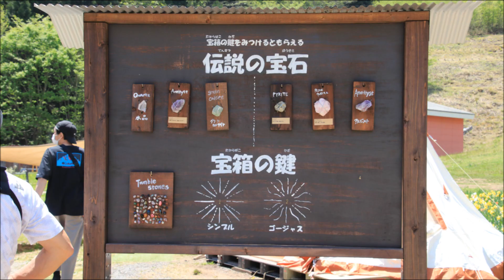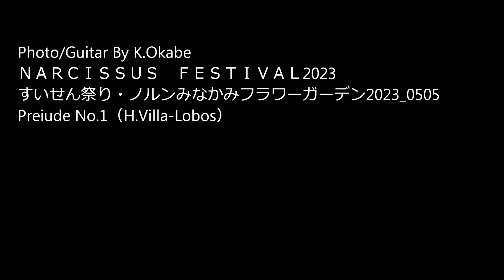すいせん祭り・ノルンみなかみフラワーガーデン2023 0505 Guitar By K.Okabe Prelude No.1（H Villa Lobos）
すいせん祭り（NARCISSUS FESTIVAL 2023）ノルンみなかみフラワーガーデン　孫と宝石探しをしてきました。 Guitar By K.Okabe Prelude No.1（H Villa Lobos）